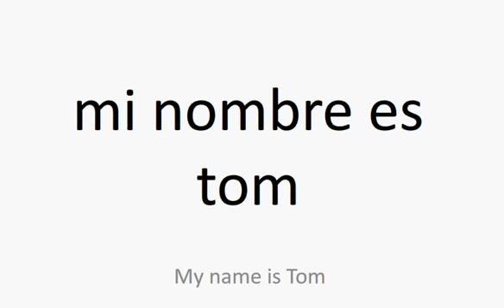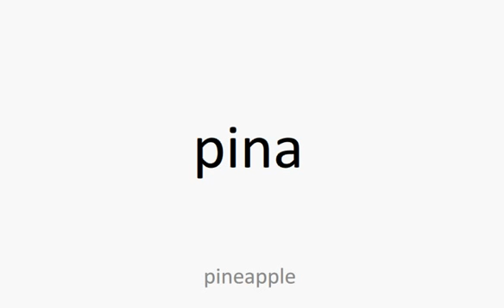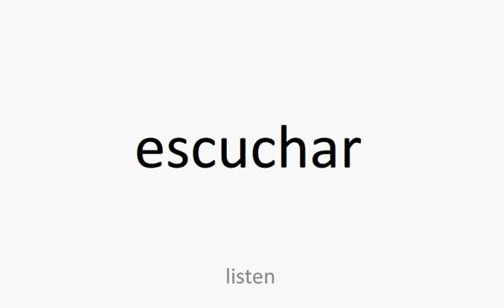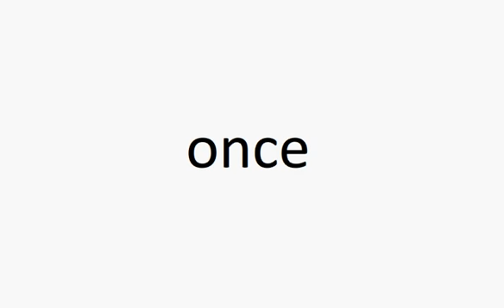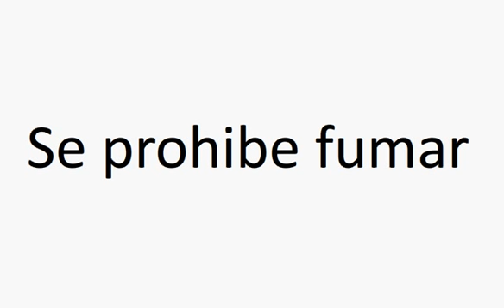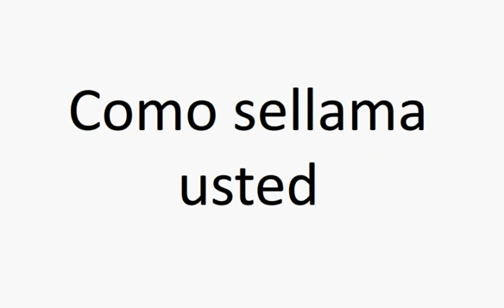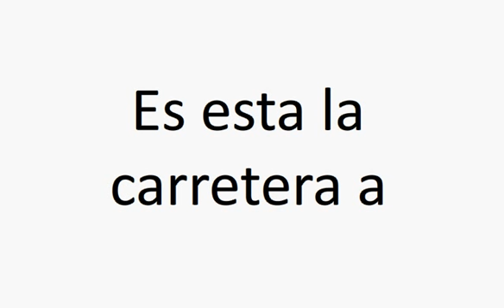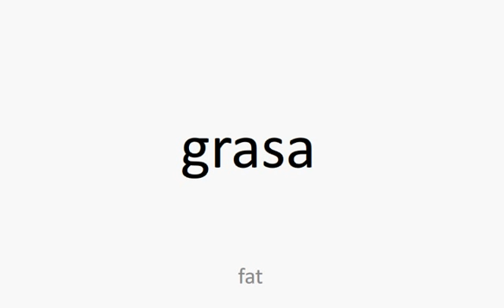Spanish47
spanish for me